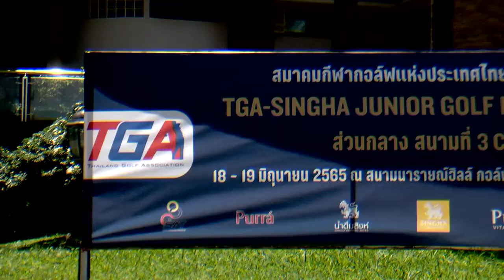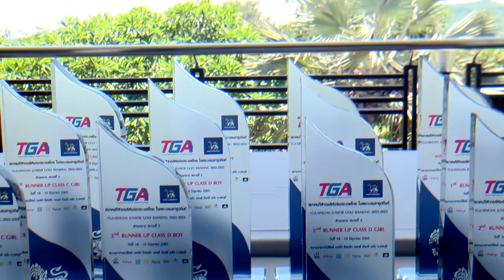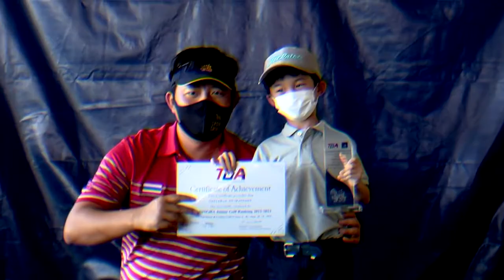ภาพข่าวการแข่งขันกอล์ฟเยาวชนทีจีเอจูสิงห์เนียร์กอล์ฟแร้งกิ้ง คลาส CDEF วันที่19 มิถุนายน 2565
รัชยา ปรีชาสุชาติ
แชมป์คลาส ซีจี